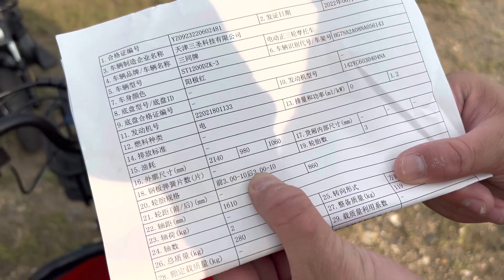Xe điện 3 bánh Santong nhập khẩu 2022 . Lh :038.679.1998